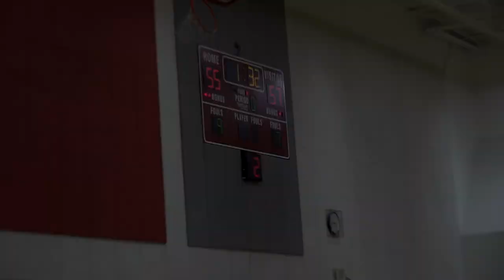Eli Scott Fall League Week 1 Highlights | Chino Hills First 2016-17 Games